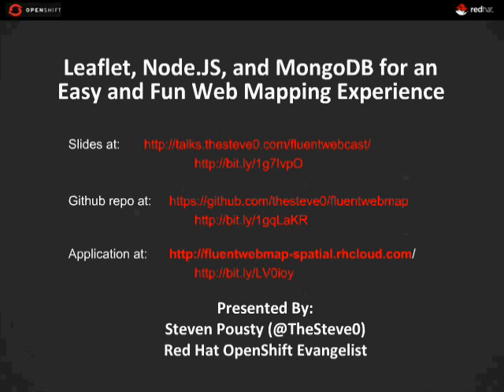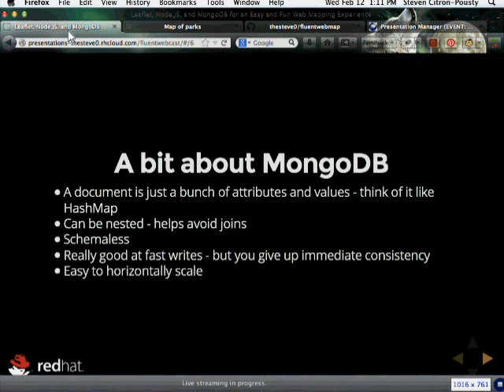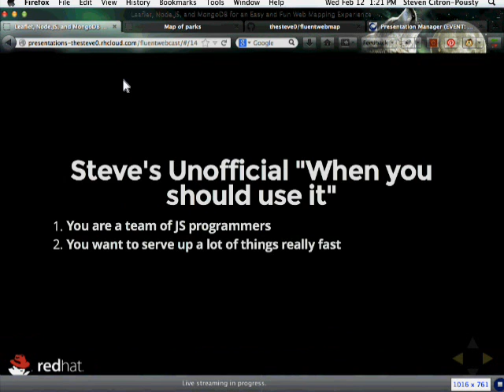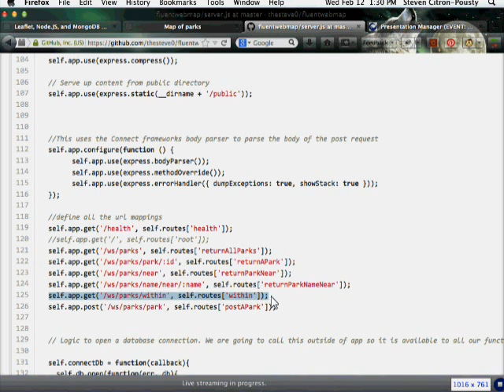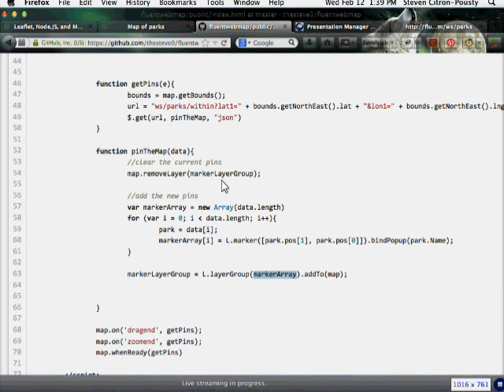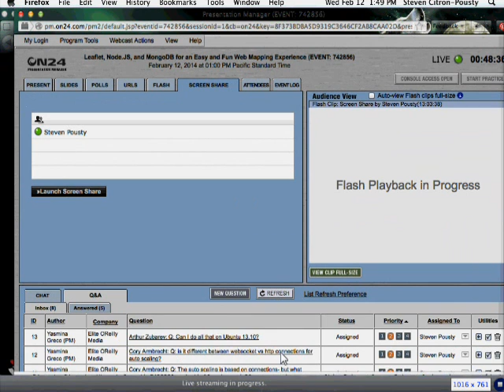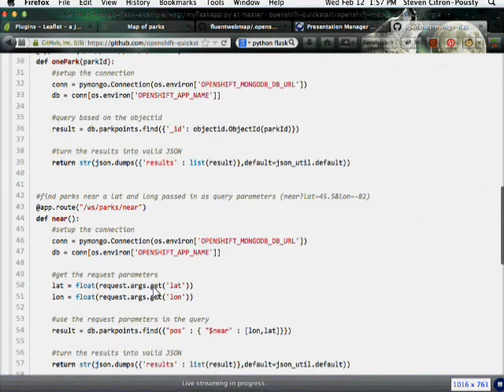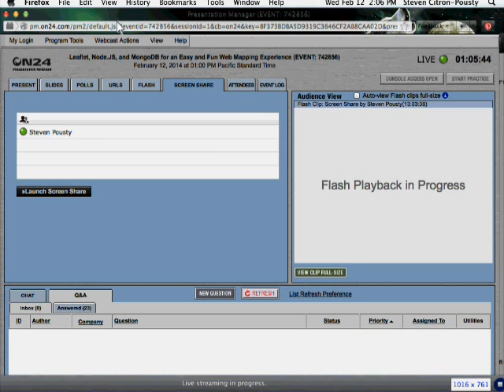Using Leaflet, Node JS, and MongoDB for Web Mapping - O'Reilly Webcast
You have seen the stuff that FourSquare has done with spatial and you want some of that hotness for your app. But, where to start? Have no fear - in this webcast session you'll understand the pieces necessary to write your own location based app. The OpenShift platform already has MongoDB plus the spatial bits installed, so there is no need to find a VPS or convince your IT peeps to install stuff.

In this webcast session led by Steven Pousty, will start with a quick MongoDB and Node.JS application on OpenShift. Then we will load some data into MongoDB, show you how to handle spatial and finally plug in some Node.JS JavaScript code to build simple REST services to query your data. Finally we will show how to use the REST service with OpenStreetMap and Leaflet for a fully interactive map. After this webcast session, amaze your friends and supervisors with some spatial magic goodness you can control.

About Steven Pousty

Steve is a PaaS Dust Spreader (aka developer evangelist) with OpenShift. He goes around and shows off all the great work the OpenShift engineers do. He can teach you about PaaS with Java, PostgreSQL MongoDB, mobile JavaScript, some Android, a little bit of iPhone, and even some Python. He has deep subject area expertise in GIS/Spatial, Statistics, and Ecology. He has spoken at over 50 conferences and done over 30 workshops including Monktoberfest, MongoNY, JavaOne, BAPI, CTIA, AjaxWorld, ESRI Developer Conference, GeoWeb, Where2.0, and SAP TechEd. Before OpenShift, Steve was a developer evangelist for LinkedIn and deCarta. Steve has a Ph.D. in Ecology from University of Connecticut. He likes building interesting applications and helping developers create great solutions.